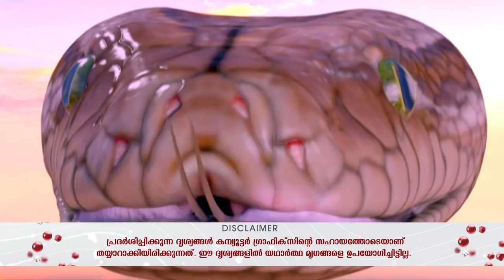STAR KANNATAE RADHA 58 TD 14 02 19